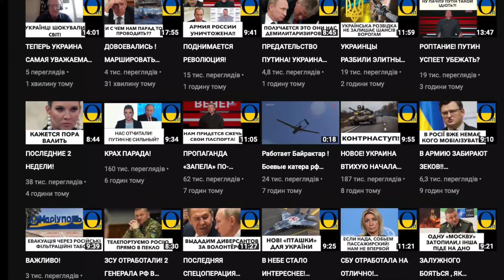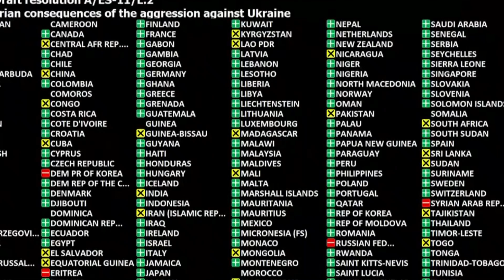ПОСХОДИЛИ С УМА СОВСЕМ!